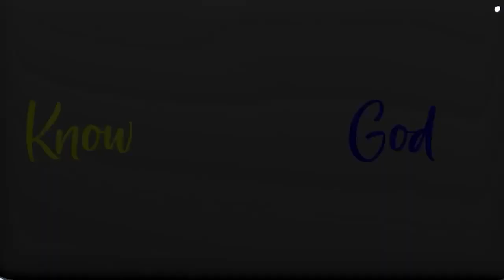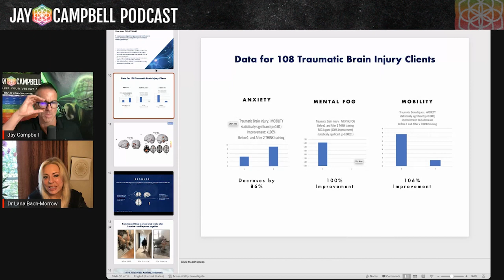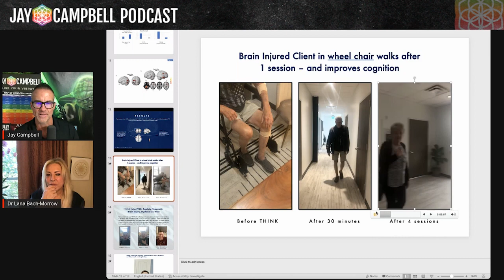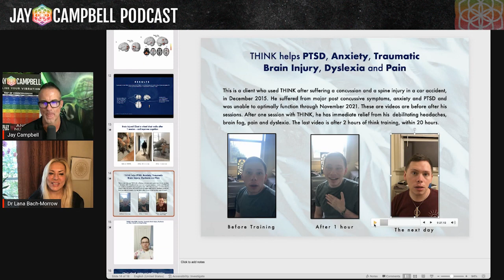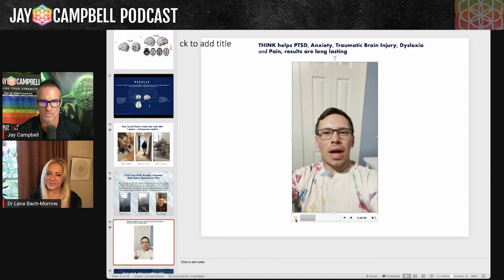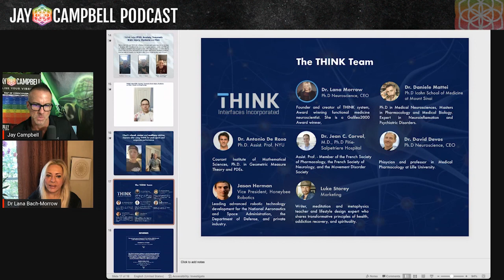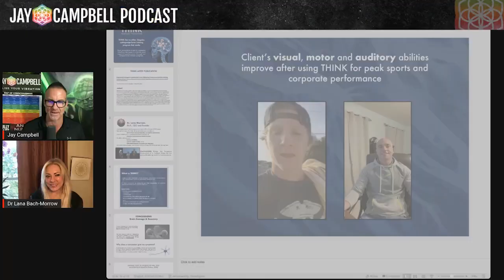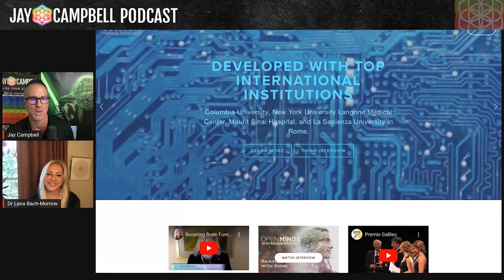How to Tap Into the Frequency of Coherence & Unearth Your Limitless Capacity w/Dr. Lana Bach-Morrow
𝘼𝙗𝙤𝙪𝙩 𝙩𝙝𝙞𝙨 𝙫𝙞𝙙𝙚𝙤:

The biggest scam of the matrix is how it’s convinced human beings that technology is more powerful than we are.

The truth is the mind of a conscious, coherent and resonant human being has a limitless capacity - more powerful than any computer or algorithm on earth.

We are already equipped with the tools of our own healing - we just have to tap into that frequency and co-create with Source. How do we unearth our buried capacity?

In this episode, Dr. Lana Bach-Morrow joins me to talk about tapping into our intrinsic power, and the incredible work she’s doing helping people who suffer from TBI and other  concussive disorders.

-Organic intelligence vs. inorganic intelligence
-What the future holds for humanity if we tap into coherence
-The incredible results of Dr. Bach-Marrow’s work

Guest Bio

Dr. Lana Bach-Morrow, Ph.D. is an award winning functional medicine neuroscientist, Founder, CEO, and creator of THINK system, and is an expert in dopamine, executive functions, and neurotechnology. She has worked with students, diplomats, actors, European royalty, and Fortune 500 CEOs in Manhattan, Paris and Rome.

Engaging with students and professionals, Dr. Morrow improves their attention, mood, and academic and sports performance. She has been featured in the New York Times, Panorama, RAI 2 and various other media. Known for her innovative and caring approach, Dr. Morrow helps many achieve optimal potential with advanced approaches.

and follow @drlanamorrow and @thinkinterfaces on Instagram.